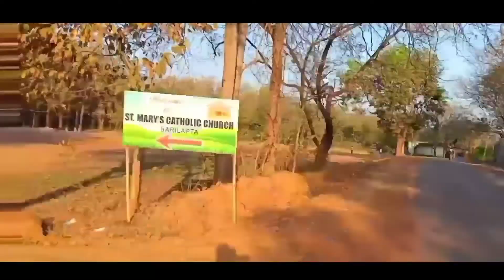ST Mary's Church barilapta || एस टी मैरी चर्च बरिलेप्टा || Explore the unseen